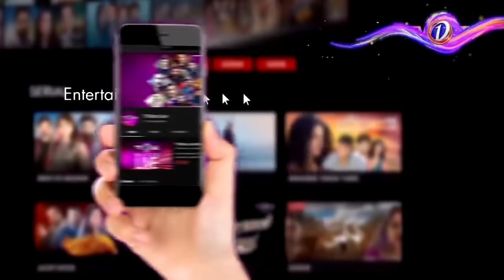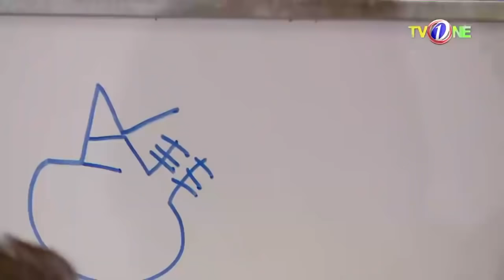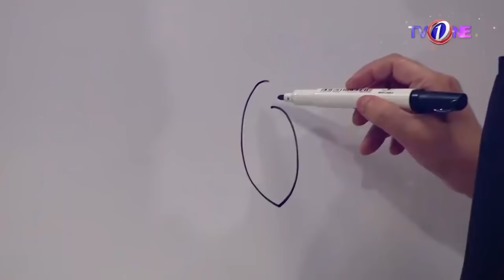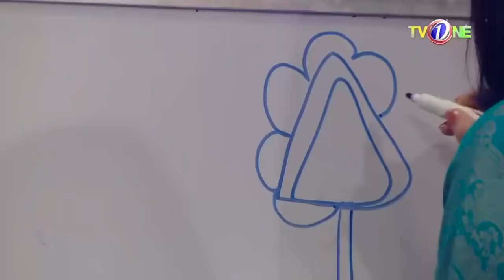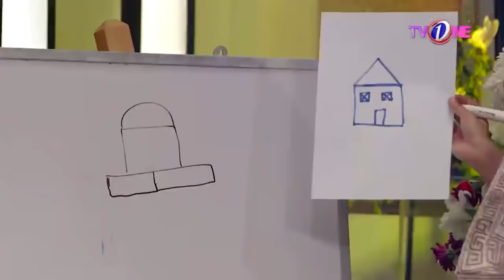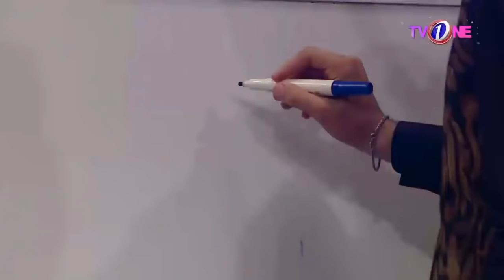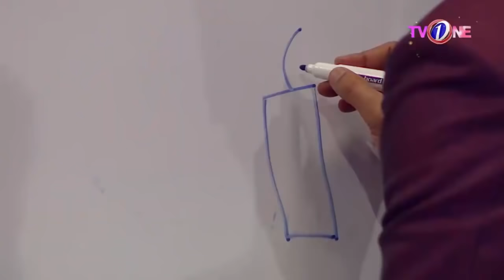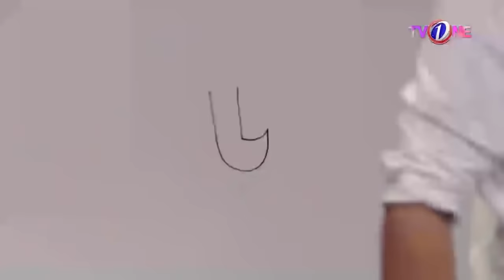The Mazedaar Show with Aadi Faizan | Eid Day 2 | Faisal Qureshi & Sanam Jung | Full Episode | TVONE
Every Friday at 9:00 PM

Guests:
Faisal Qureshi & Sanam Jung